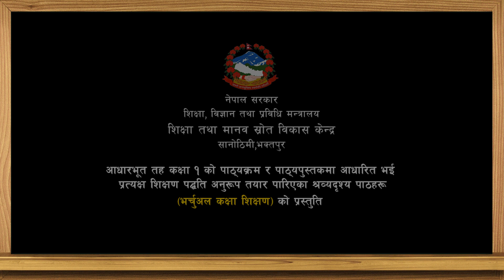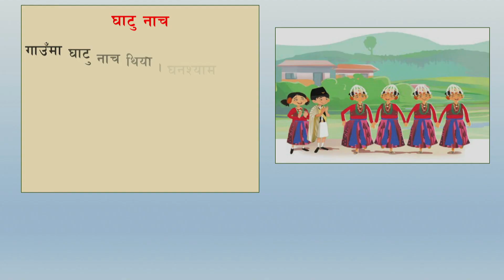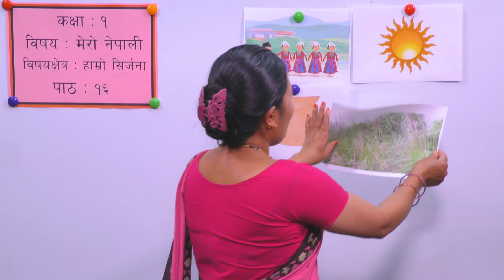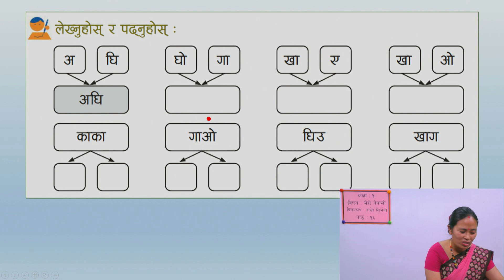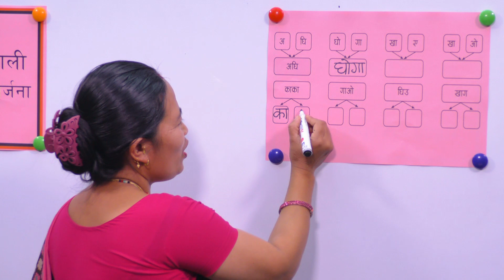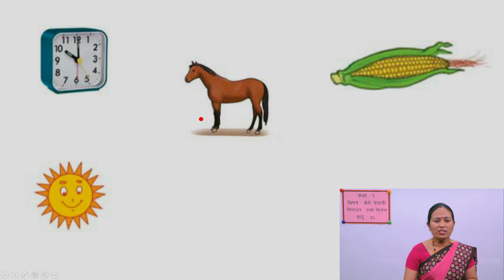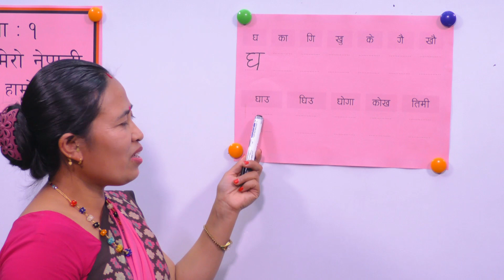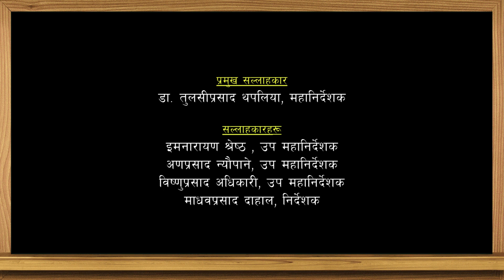२०. कक्षा–१ । मेरो नेपाली । पाठ – १६ । हाम्रो सिर्जना ।